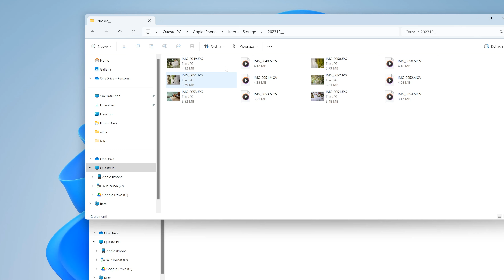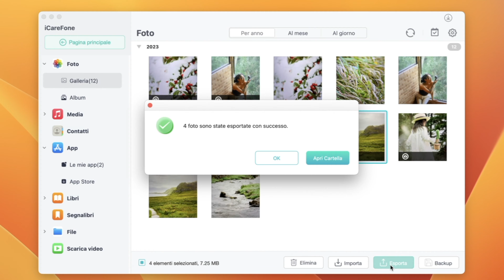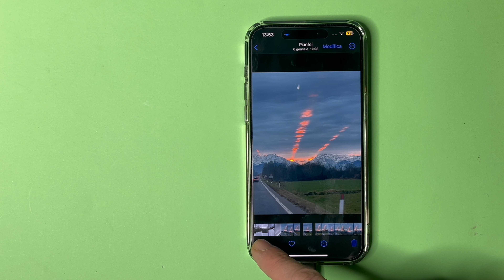Trasferire Foto/File/Musica/Doucmenti da Cellulare alla Chiavetta Usb （Con oppure Senza PC）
Impostazione dell'iPhone eSlM bloccata? Facile soluzione in 2 minuti! Il vostro iPhone 16 è bloccato sulla schermata “Cellular Setup Complete” e non riesce a trasferire? Non preoccupatevi, non siete soli! In questo video vi mostreremo 4 modi efficaci per risolvere il problema, che si tratti di un problema di Wi-Fi o di un'anomalia del sistema. Immergetevi e rimettete in sesto il vostro iPhone!

⏰*Timestamp*
00:00 Introduzione e anteprima
00:30 Perché succede questo
00:50 Metodo 1: Riavviare forzatamente l'iPhone
01:25 Metodo 2: Ripristino delle impostazioni di rete
02:10 Metodo 3: Riparazione del sistema senza perdita di dati
03:10 Metodo 4: Contattare il proprio operatore telefonico

💡 *Guida testuale qui*
Metodo 1: Riavviare forzatamente l'iPhone
1. Premete e rilasciate il pulsante Volume su.
2. Premere e rilasciare il pulsante Volume giù.
3. Tenete premuto il pulsante laterale finché non appare il logo Apple.

Metodo 2: Ripristino delle impostazioni di rete
1. Andate su Impostazioni - Generali - Trasferisci o ripristina iPhone.
2. Toccare Ripristina, quindi selezionare Ripristina impostazioni di rete.

Metodo 3: Aggiornamento o riparazione del sistema senza perdita di dati
1. Aggiornate il software dell'iPhone o utilizzate uno strumento come Reiboot per ripararlo senza perdere i dati.
2. Seguite le istruzioni sullo schermo per completare il processo.

Metodo 4: Contattare il proprio operatore
1. Contattate il vostro operatore per verificare la compatibilità della eSIM e del piano cellulare.